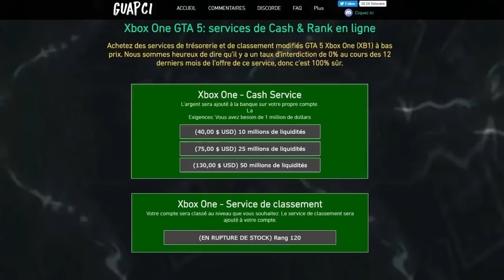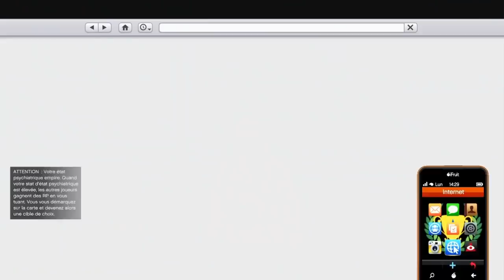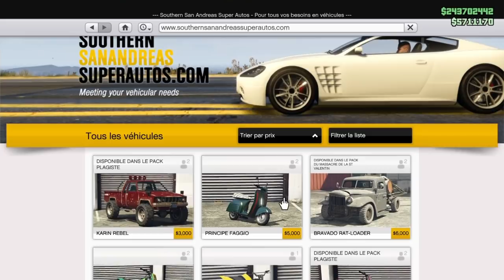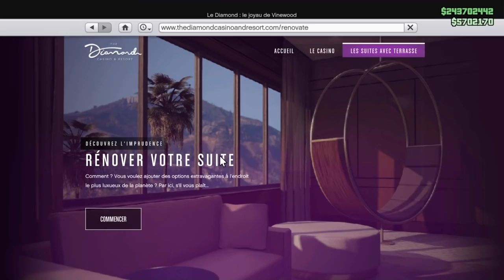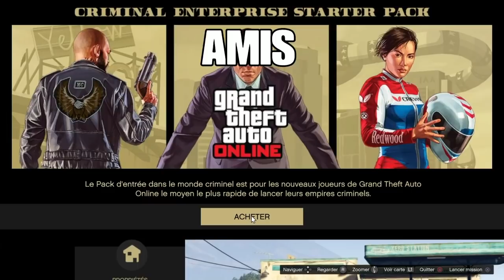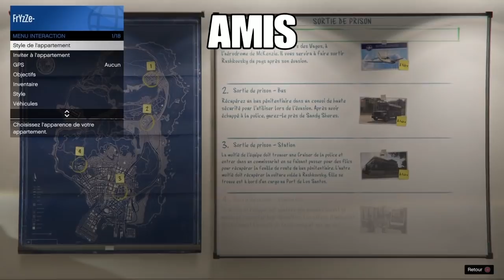ARGENT ILLIMITE | DEVENIR RICHE SUPER FACILEMENT ET RAPIDEMENT GRACE A CE GLITCH MASSIF ! (XBOX/PS4)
Timelaps 🕐 :
Intro  : (00:00)
Présentation du glitch et blabla 😛 : (00:24)
Pré-requis : (01:45)
Étape du glitch : (04:00)
Outro : ()

❤️👌Tu as aimé ? Alors➜ Lâche 1 Like 👍❤️